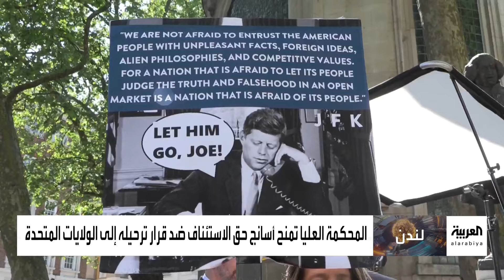محكمة بريطانية تمنح مؤسس "ويكيليكس" حق الاستئناف ضد حكم تسليمه لواشنطن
محكمة بريطانية تمنح مؤسس ويكيليكس حق الاستئناف ضد حكم تسليمه لـ

لمعرفة أحدث المستجدات.. عبر البث المباشر من هنا ⤵
وبإمكانكم متابعة العربية على منصات التواصل